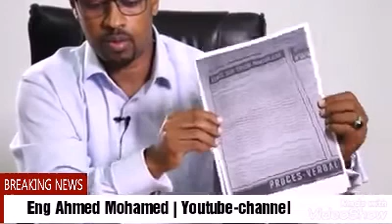Degdeg: Daawo Afhayeenka Shirkada JSk Axmed Cali Nuur oo jawaab ka bixiyey hadalkii madaxtooyada